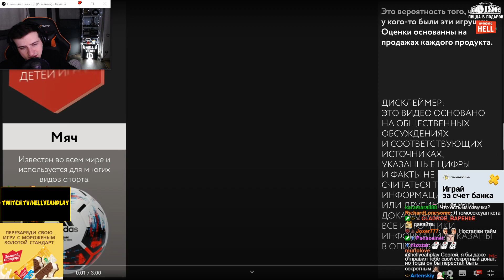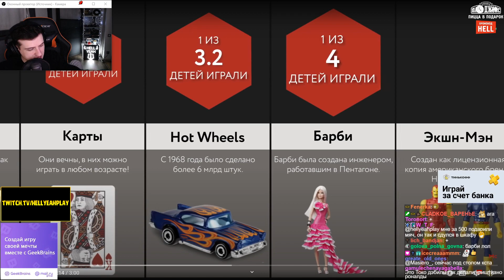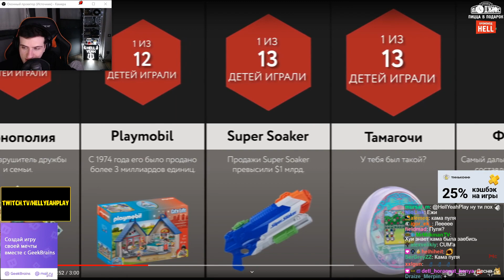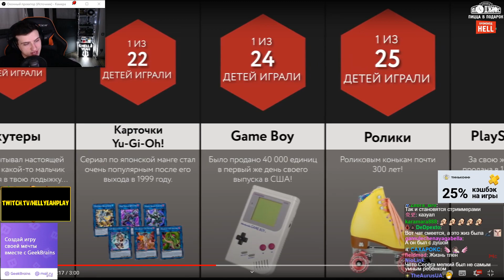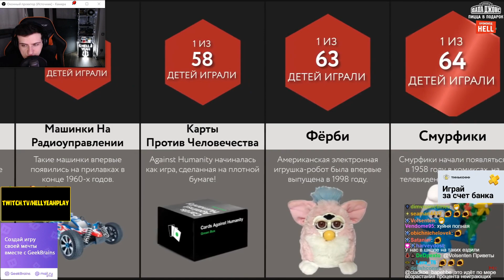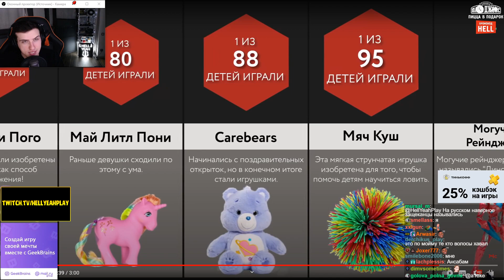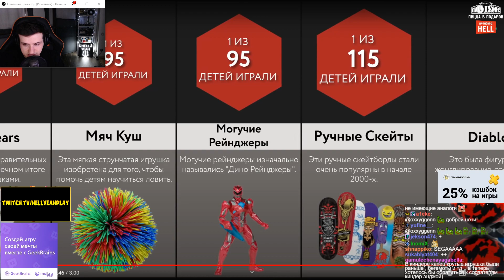Hellyeahplay смотрит Сравнение: Игрушки Детства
Hellyeahplay смотрит: Игрушки Детства
Видео с канала - Мир Сравнений